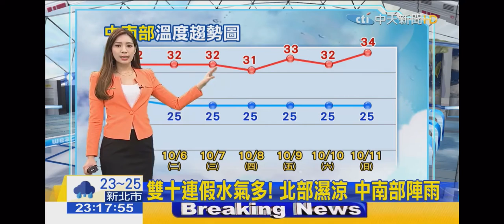2020-10-04中天2300整點新聞-熱帶擾動稍早20：00升級為熱帶低氣壓最快明天成14號颱風＂昌鴻＂